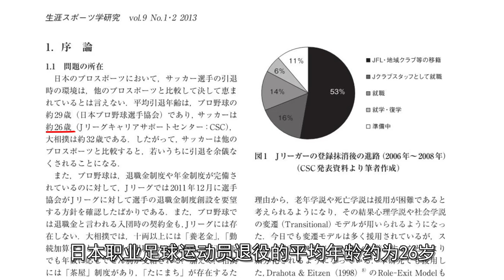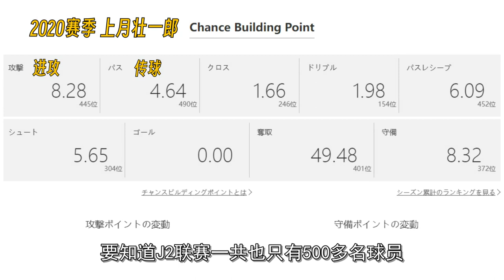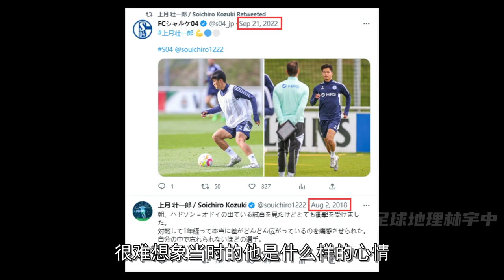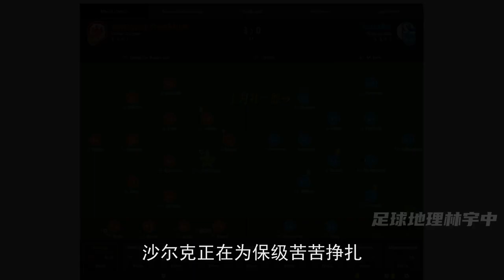短短一年时间，他从J2弃将蜕变为德甲首发 | 上月壮一郎 Soichiro Kozuki